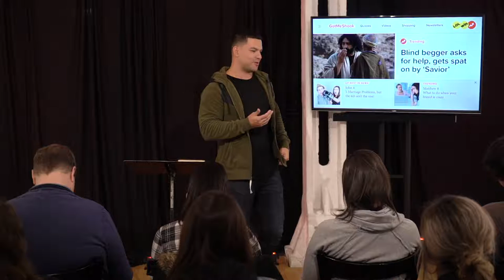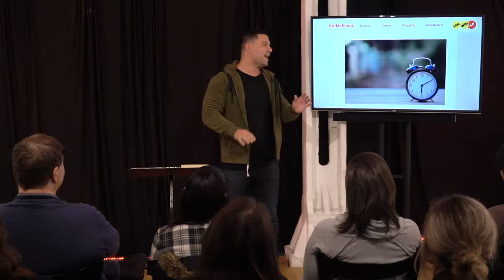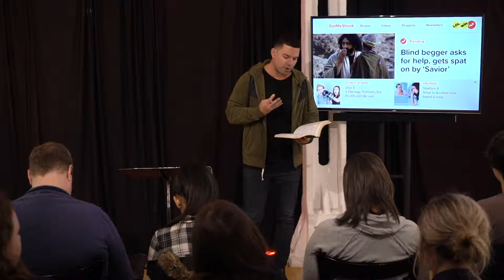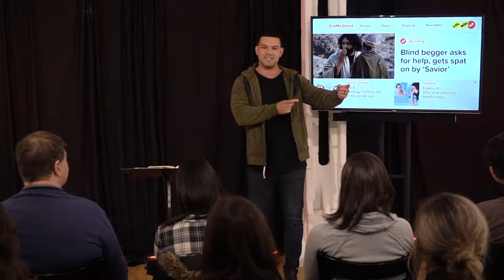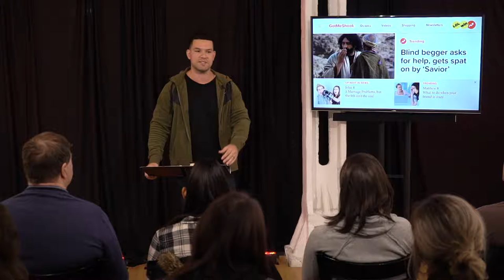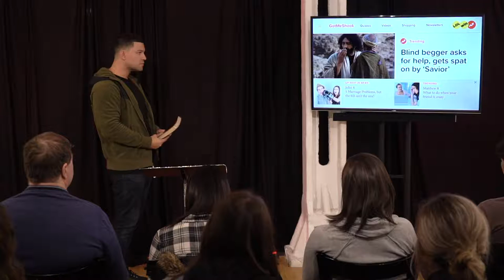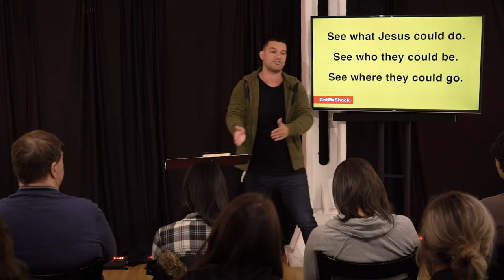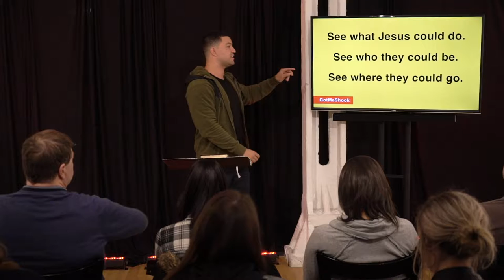See What They Can't | Pastor Ricky Ortiz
Few of us are naturally skilled or gifted in the area of patience. This becomes obvious when the people we're praying for and the life-change we're believing for, don't occur within our timeframe. But Jesus isn't restricted or confined to our timelines. He sees what others can't and He empowers us to do the same so we can see the people love experience transformation.